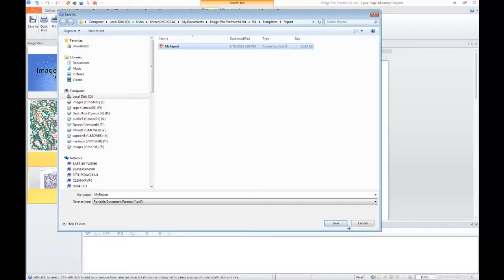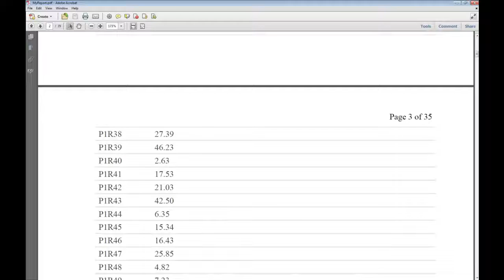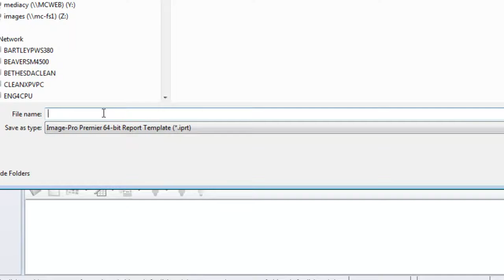Custom Reporting 9 1 1